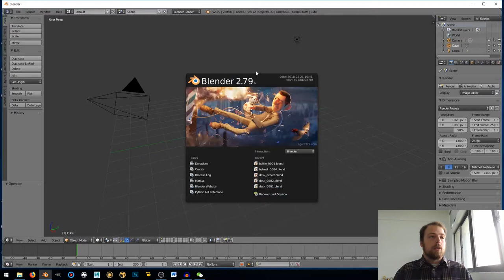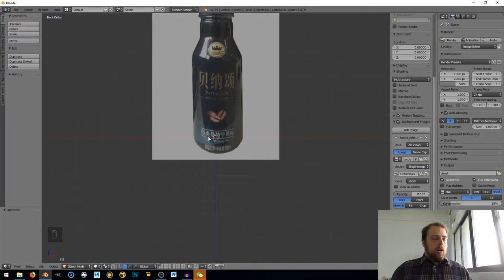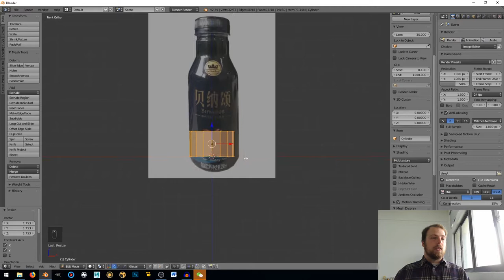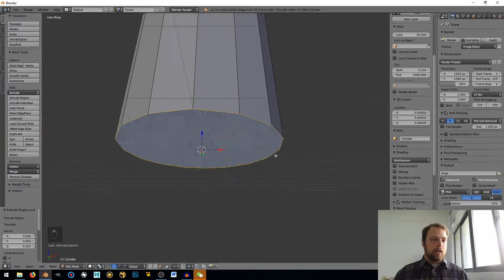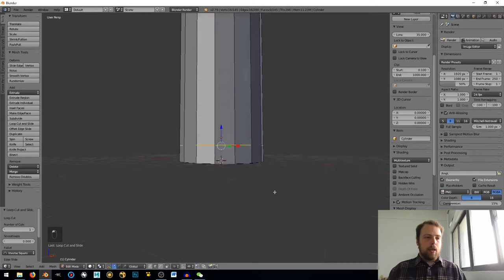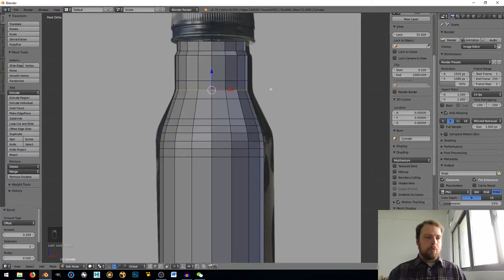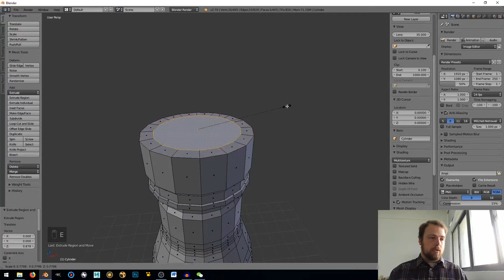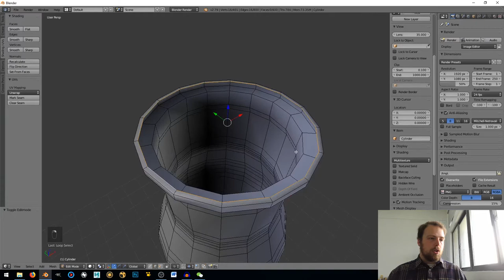Model - Texture - Light - Render a Bottle in Blender 3D - Beginner Tutorial - Part 2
This tutorial will take you through modeling a bottle and cap in Blender 3D. This tutorial is for beginners but will not hold your hand. The goal is for you to end up with a finished model and render at the end. Also, if you have any comments, leave them below. I enjoy constructive criticism :)